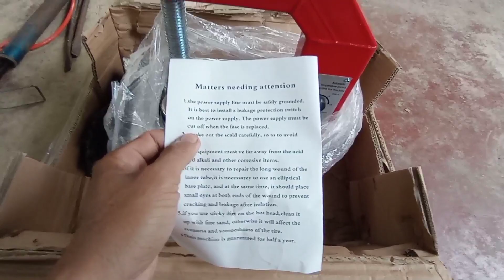# EPISOD 3 UNBOXING ITEM FROM LAZADA PINAKA MURANG VULCANIZING MACHINE 😱 DIKO MAKAPANIWALA ,# BOSS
# unboxing new item from lazada pinaka murang vulacanizing machine